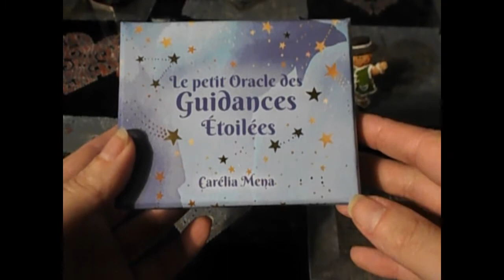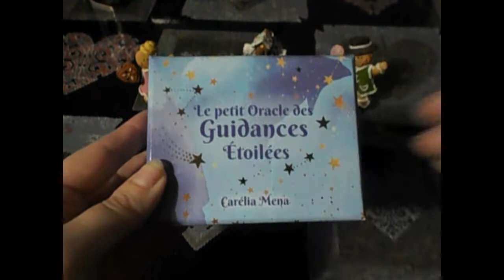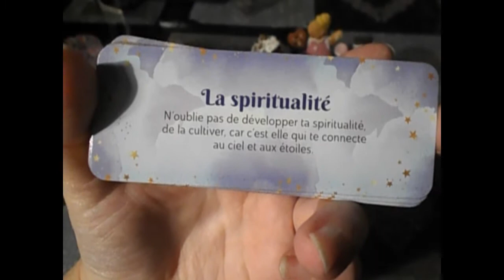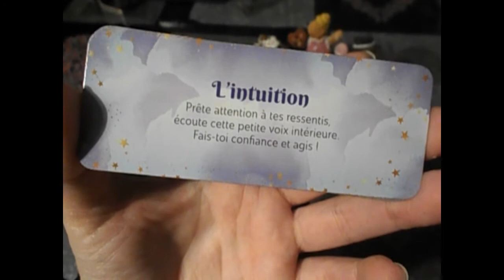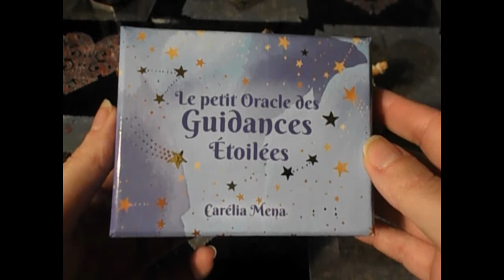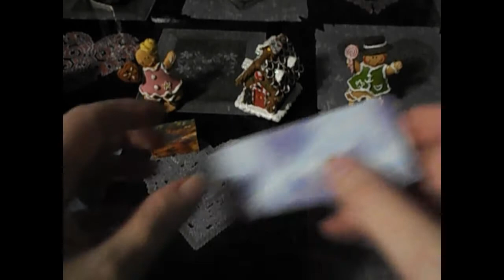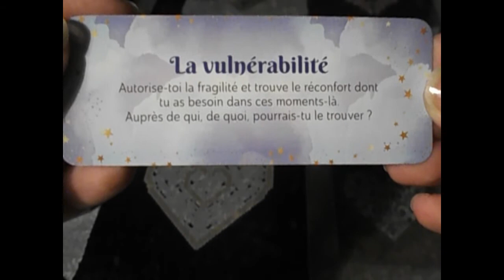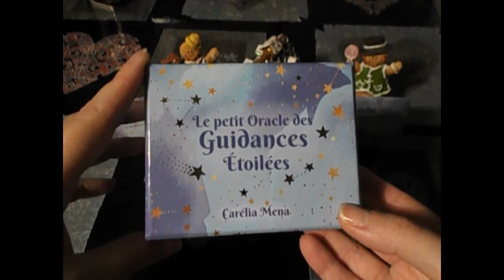LE PETIT ORACLE DES GUIDANCES ETOILEES * Carélia Mena *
Un oracle de 55 cartes sur le developpement personnel.
Produit aux éditions Contre-Dires.

Chaines Youtube de la créatrice:
Feeling Good,
Les guidances étoilées.
Son compte Instagram: carelia_mena